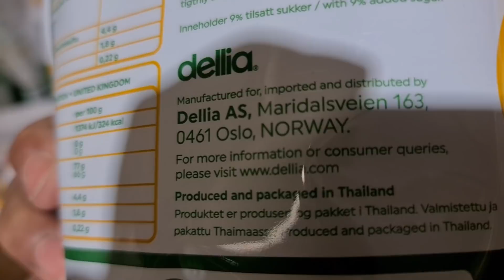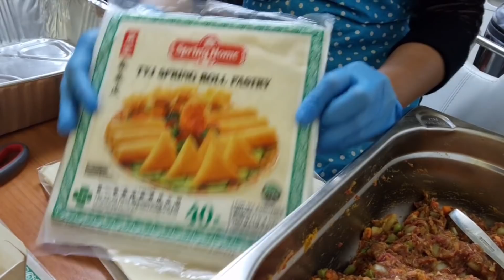Ep.391 Samosa/ซาโมซ่า อีก1เมนูที่ต้องมีขายบนรถฟู้ดทรัค บอกวิธีทำ/วิธีห่อ โดยละเอียด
Ep392. Samosa/ซาโมซ่า อีก1เมนูที่ต้องมีขายบนรถฟู้ดทรัค บอกวิธีทำ/วิธีห่อ โดยละเอียด